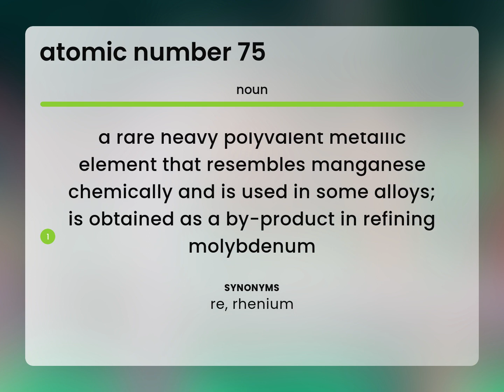Atomic number 75 — what is ATOMIC NUMBER 75 definition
Definition of ATOMIC NUMBER 75

Susan Miller (2023, March 2.) What is Atomic number 75?